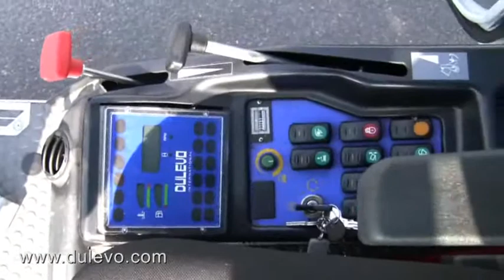ASC Dulevo 850 Mini - Orientation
The street sweeper and leaf sucker ASC Dulevo 850 mini combines compliance with the strictest legislation in force on exhaust gas emissions & noise. The absolutely silent engine and sweeping system combine to minimize the environmental blueprint by making noise imperceptible.

The street sweeper and leaf sucker ASC Dulevo 850 mini meets state-of-the-art stability and safety standards. The engine position (a 4 cylinder Kubota) has been specially designed to guarantee a very low center of gravity and better balancing of loads. Thanks to its exclusive central articulated joint system, the machine maintains its position even when fully loaded and travelling along steep gradients, thus ensuring extremely high levels of safety and comfort for the operator.